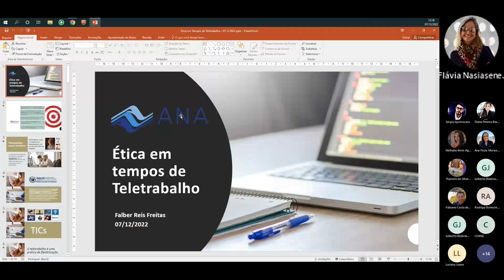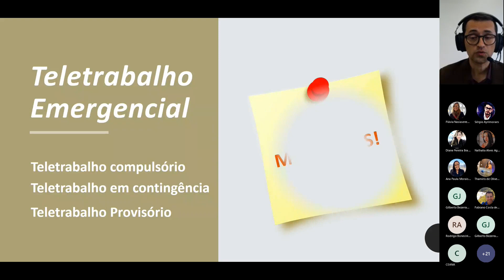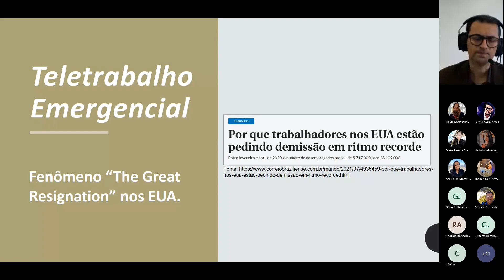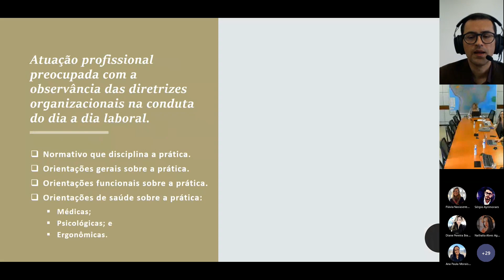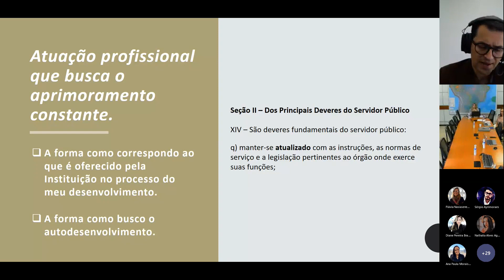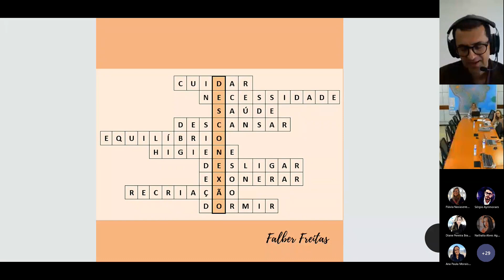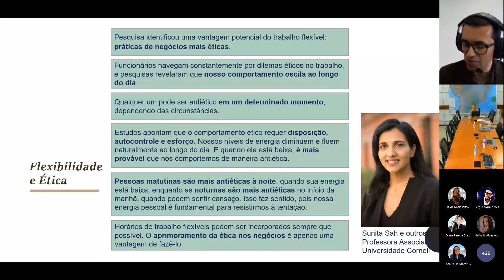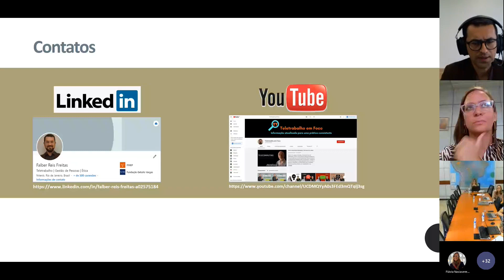Webinário Ética em Tempos de Teletrabalho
Evento: Webinário Ética em Tempos de Teletrabalho

Data : 07/12/2022

Programação:

Abertura, com a  participação da diretora-presidente da ANA, Veronica Rios, e o diretor Mauricio Abijaodi;

Apresentação da Comissão de Ética da ANA (CEANA) - Márcia Cerqueira, presidente da CEANA;

Palestra Ética em Tempos de Teletrabalho - Falber Freitas, presidente da Comissão de Ética da Financiadora de Estudos e Projetos (FINEP).

O evento foi transmitido pela plataforma Microsoft Teams